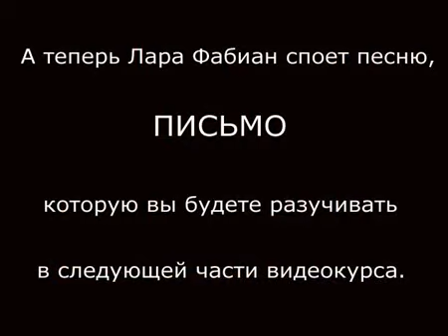Уроки вокала для начинающих от Лары Фабиан.